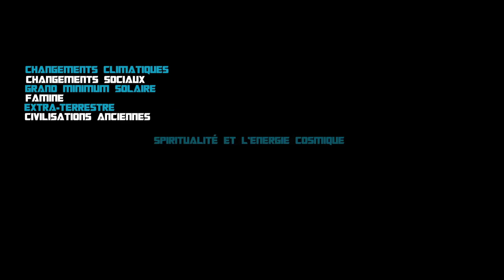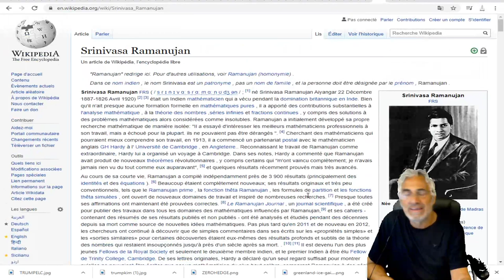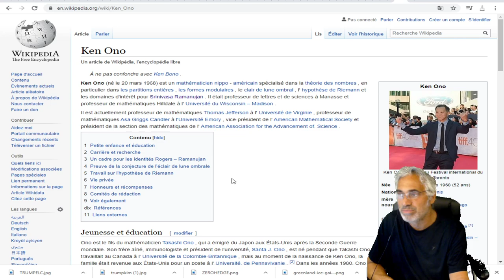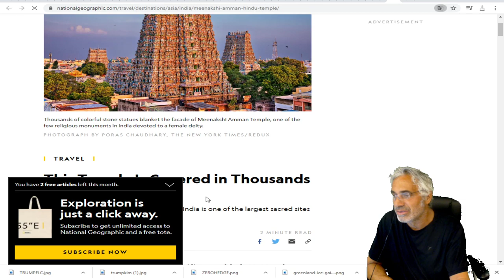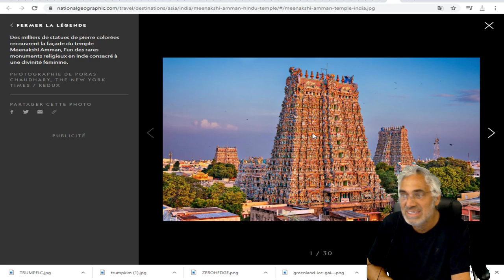ANCIENT ALIENS;MAIS QUI EST DONC Srinivasa Ramanujan, CE MATHÉMATICIEN DIVIN( GUIDÉ PAR UNE DÉESSE)